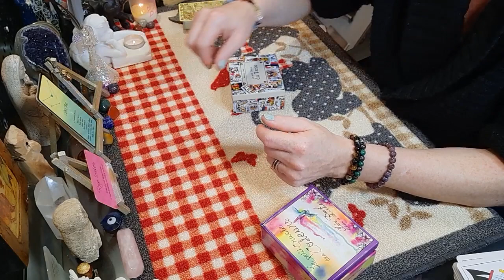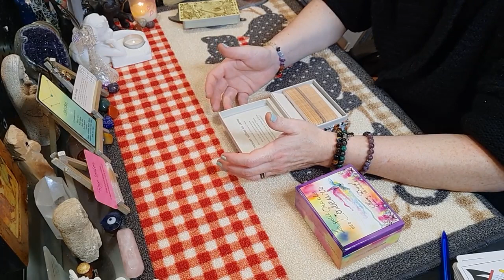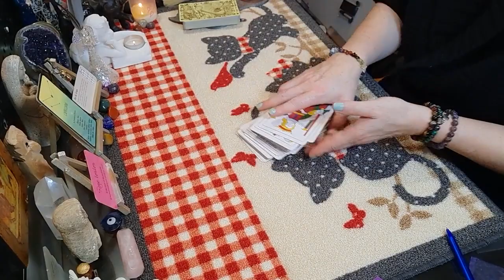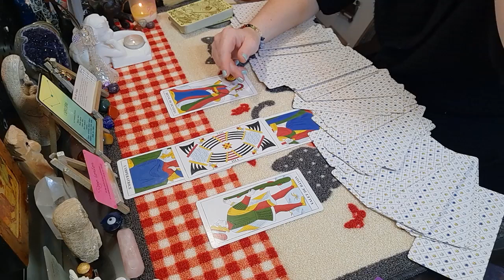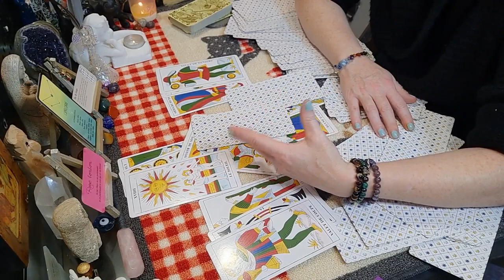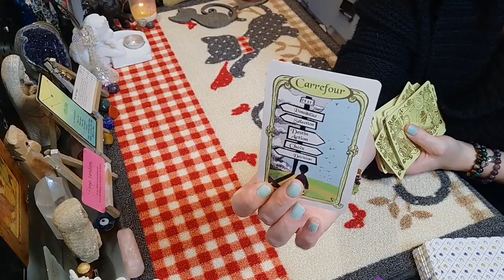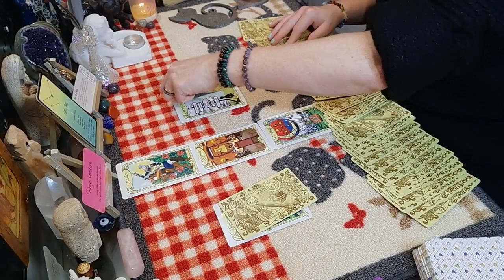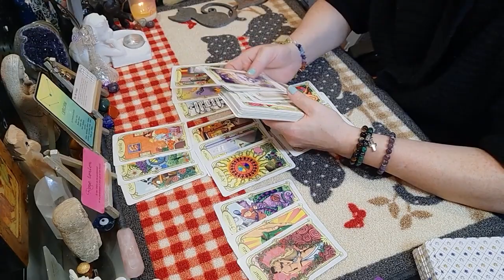Capricorne - novembre 2021 - Réussite sur des blessures et peines, une surprise inattendue♑